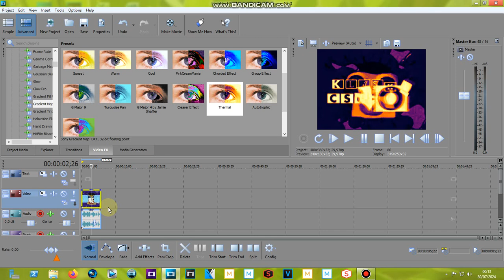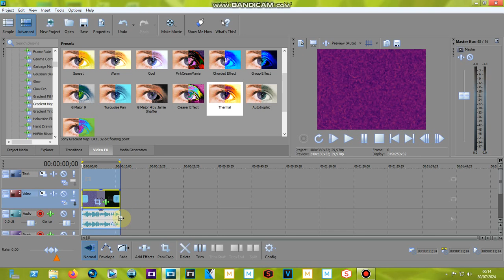How to make Killed in Map on Sony Vegas (Type YouTube Video Editor)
Created with Sony Movie Studio Platinum 13.0 (Build 879) 64-bit [using Windows Server 2012 Release Candidate Datacenter (Build 8400) on VMware Workstation 16.1.2 PRO].